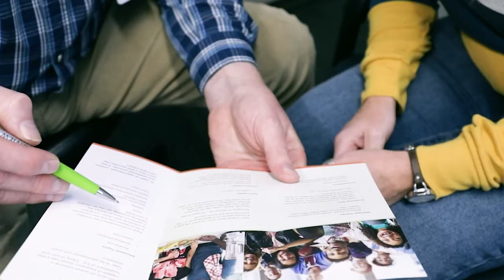How to get the most out of your doctor’s visit_MyChart version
A physician provides his tips for being prepared.